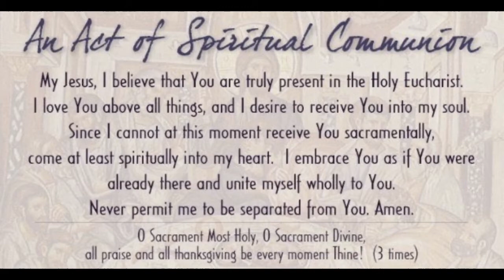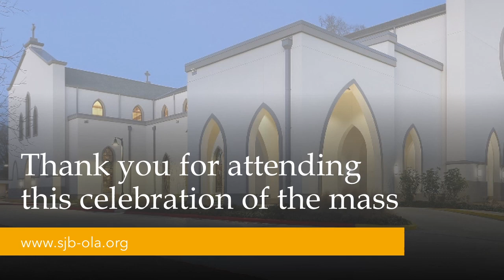9/22/2021 Wednesday of the 25th Week of Ordinary Time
St John the Baptist Church , Zachary, LA